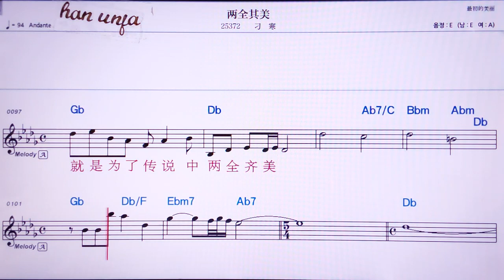💖리양취엔메이/띠아오한 👍MR,유투브 노래방, 가라오케, 악보, 코드, 가사 ,Karaoke,반주